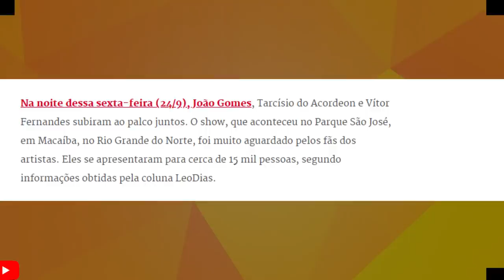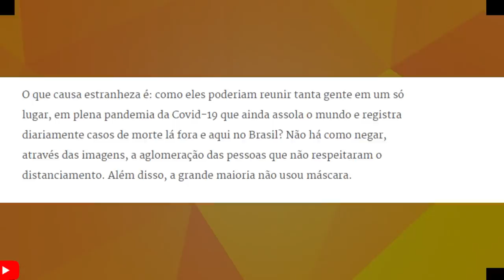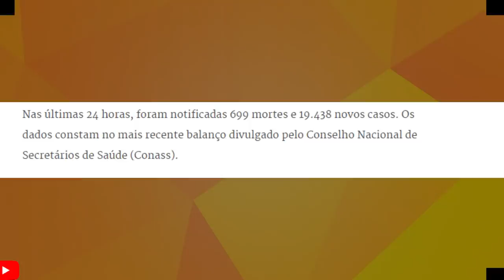JOÃO GOMES,TARCISIO DO ACORDEON E VF ESTÃO SENDO CRITICADOS APOS SHOW PRA MULTIDÃO em macaiba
VAMOS FALAR SOBRE VITOR FERNANDES,TARCISIO DO ACORDON E JOÃO GOMES